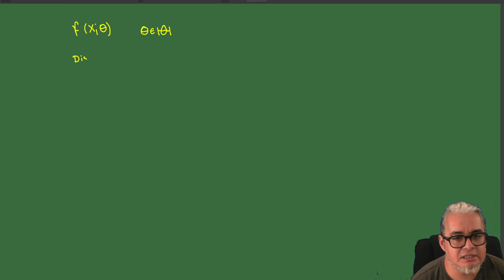Inferencia Sesión 5. Variables aleatorias y estimación por el método de momentos.